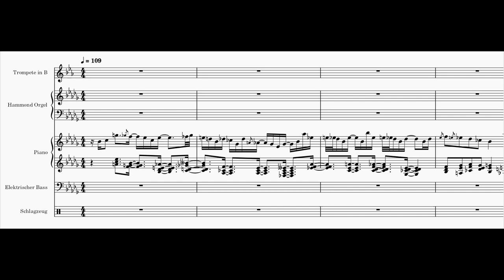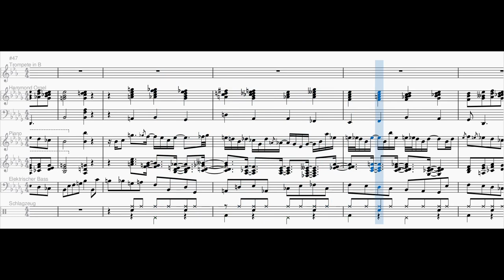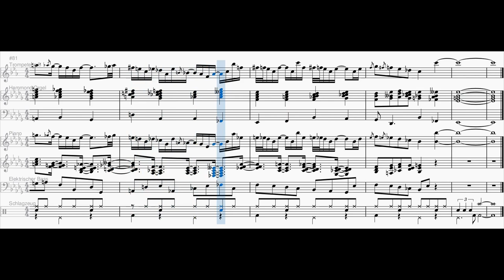These Changes Are Crazy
Inspired by the tune "duck" by Alan Mofti

I used the transcription of @bleuorb and named the tune after the video title.

My tune is also written in standard tuning (A = 440 Hz) because of laziness.